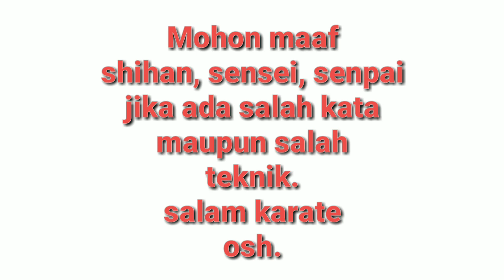Karate | Cara menangkis pukulan arah kepala | Tips beladiri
Video ini menjelaskan tentang tangkisan arah kepala beladiri karate gerakan dasar untuk pemula